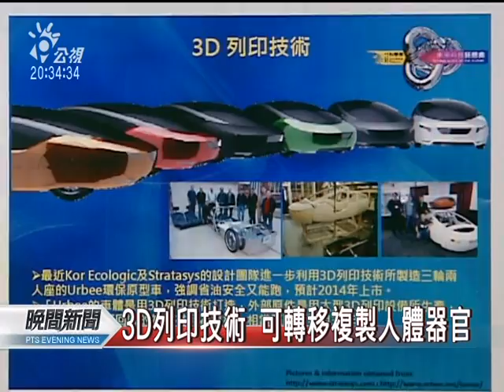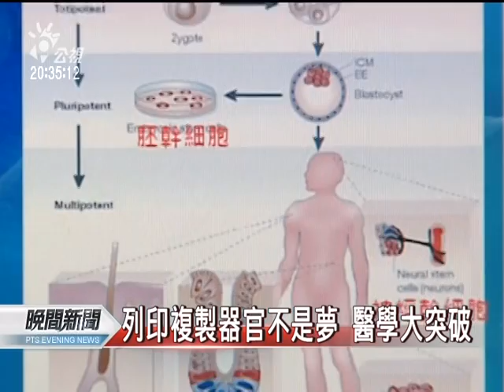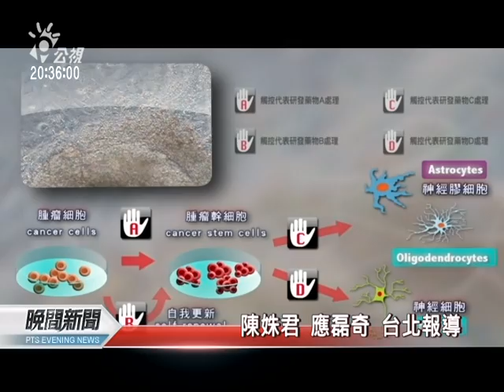20111005 公視晚間新聞 幹細胞當油墨 列印複製器官不是夢